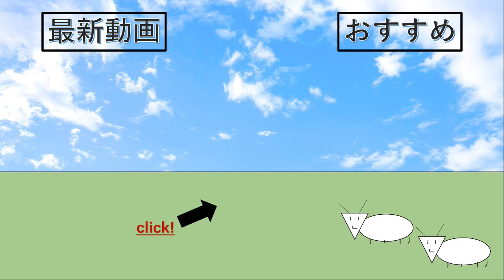凍結付与で超フェス級！？１００レべクザンで暴れたい【バウンティラッシュ】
『フロゼロ』と申します。バウンティラッシュの動画を主に投稿しております。座右の銘は『一日一生！』
多くの人に認知してもらうことと、自分の動画を見て笑ってもらいたいです。あの手この手を試すので、傍から見れば変質者かもしれません。「こいつまた変なことやってるな」と温かく見守って頂けたらなと思います。
少し生々しい目標としては早く収益化を達成し、新しいマイクを購入、牛丼トッピングてんこ盛りで食べたいです。
結構最低ランクなものですが、そのためなら何でもする所存です。応援の程よろしくお願いします！笑